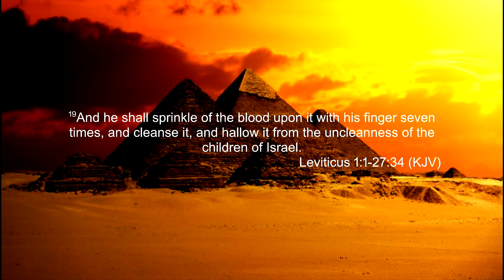Between Gethsemane and Golgotha - An Holy Communion Service : Elder Kehinde Jegede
LIVE: Sabbath Worship Service l Blessed Hope SDA Church, Dartford UK | Mar 9, 2024
Physical Location: Priory Hill, DA1 2ES, Dartford UK